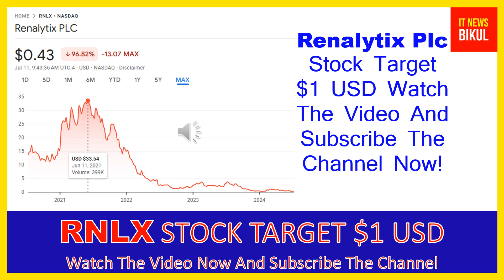RNLX Stock - Renalytix PLC Stock Breaking News Today | RNLX Stock Price Prediction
RNLX Stock - Renalytix PLC Stock Breaking News Today | RNLX Stock Price Prediction | RNLX Stock Target